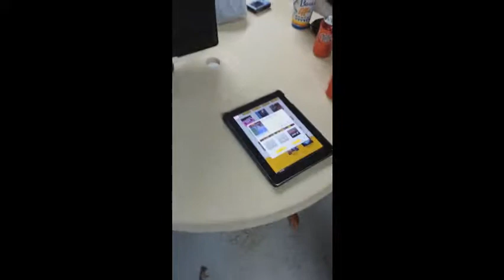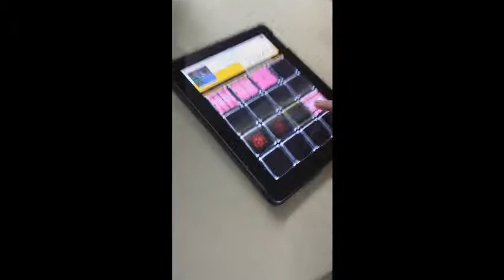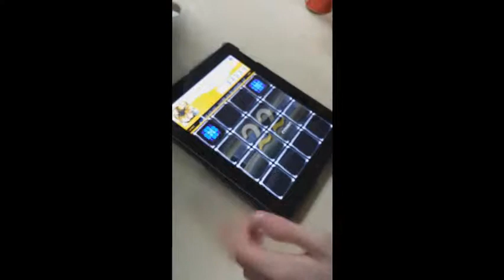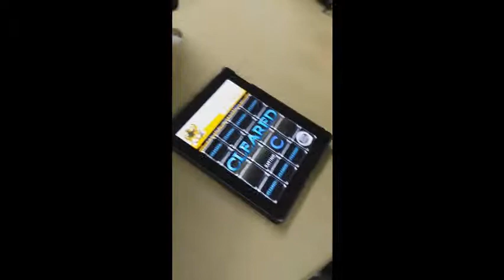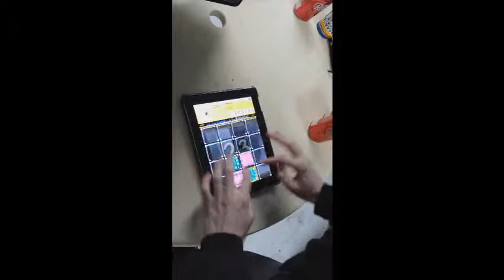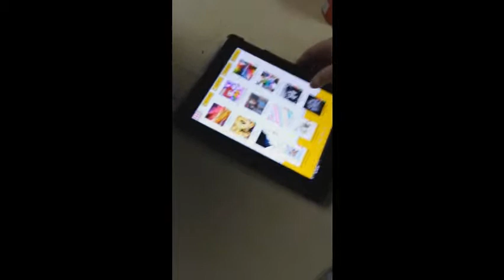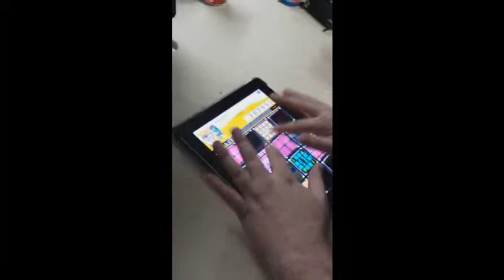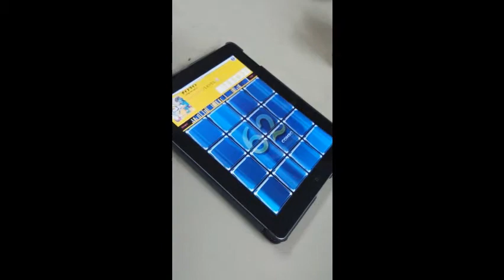TimeWasters Extra: Jukebeat!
The TimeWasters take on jukebeat, it doesn't go well. Also Kevin from work makes a guest appearance.